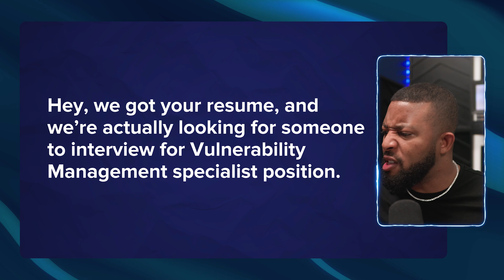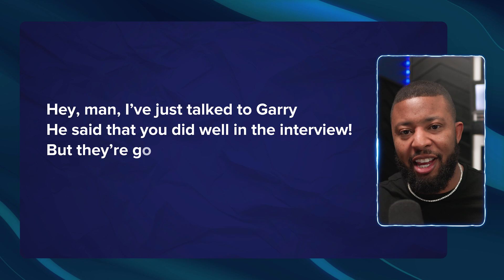I Spent 24 Hours on Cybersecurity Certification and Got Shocking Results!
Join me on this incredible journey to learn how I obtained a cybersecurity certification for FREE in just 24 hours! Did I succeed, or will the results leave you in disbelief? This video is perfect for anyone interested in cybersecurity, looking to advance their tech career, or simply loves a good challenge.